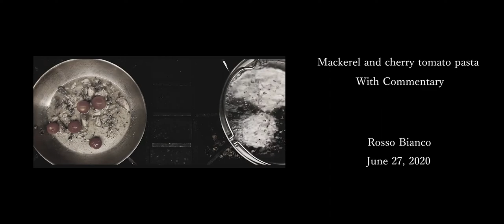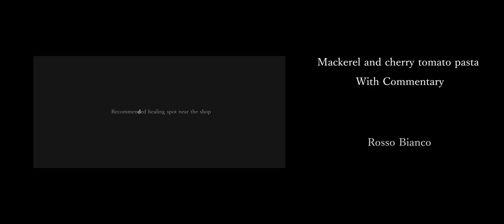June 27, 2020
I love Romunita & thanks

「Mackerel and cherry tomato pasta」